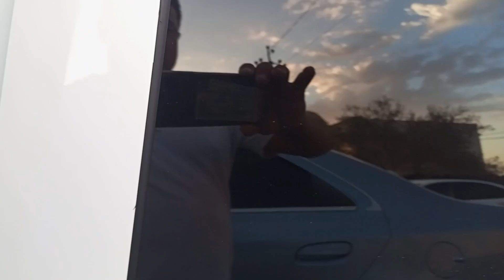коблт сатилади 2023 йил182 милйон